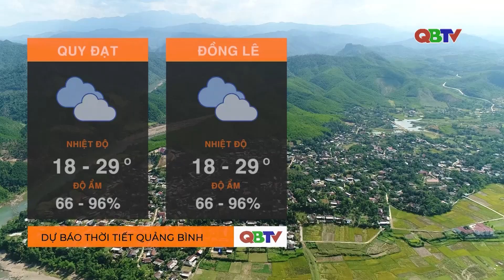Dự báo thời tiết đêm 07 ngày 08/11/2022